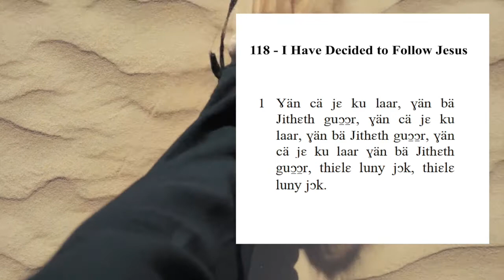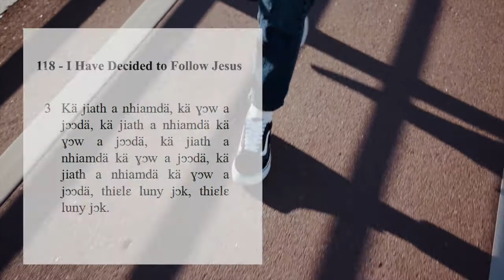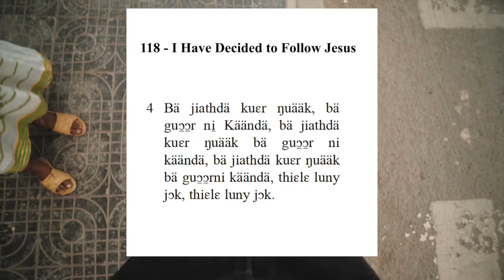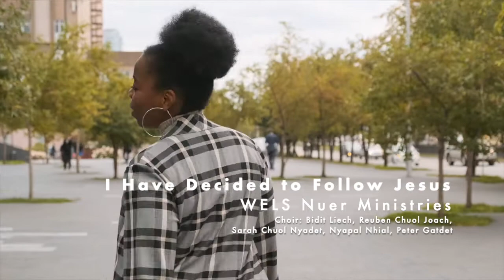Dit 118 - I have decided to follow Jesus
Nuer Hymn 118 (blue & green hymnals)
Hymn 253 (light blue hymnal)

Produced by WELS Nuer Ministries
Saviour of the Nations, Surrey, BC
Choir: Bidit Liech, Reuben Chuol Joach,
Sarah Chuol Nyadet, Nyapal Nhial, Peter Gatdet